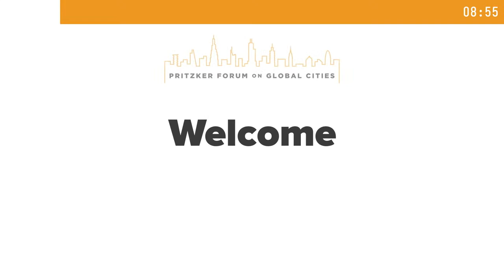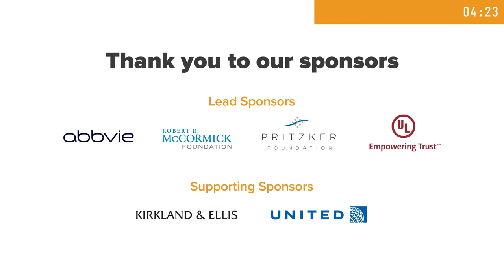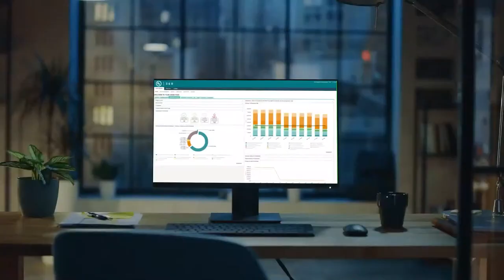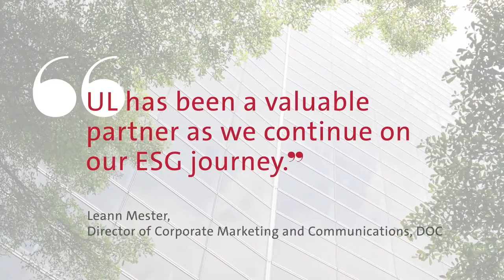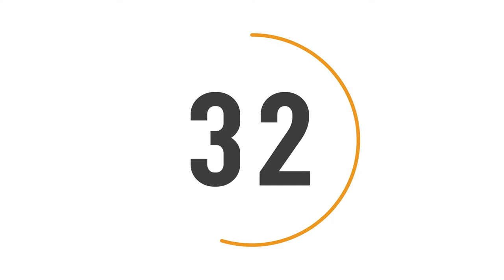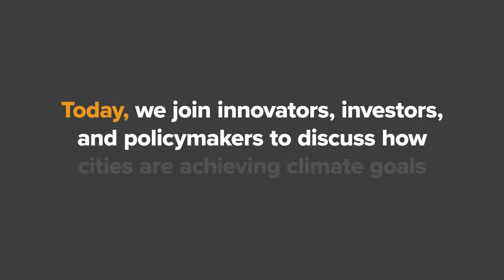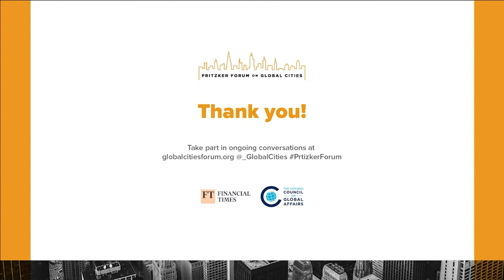Pritzker Forum on Global Cities: Adapting Cities for a Changing Climate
The climate crisis is here, and cities are at the heart of it. New technologies enable innovative solutions to reduce emissions and mitigate the most severe effects, yet cities face a host of challenges in adopting and implementing them. Climate impacts and the technologies that could address them are often experienced unequally within and across cities. Can cities, governments, and the private sector overcome the obstacles to face the new climate reality together?

Key Moments:
00:00 Pritzker Forum on Global Cities
09:04 UL - Resilient Cities of Tomorrow
11:39 Opening Monologue by Council President Ivo Daalder
17:24 Remarks by FT US Managing Editor Peter Spiegel
21:54 United CEO Scott Kirby on 100% Green Commitment
22:59 Partnerships for a Resilient Urban Future
56:36 Address by National Climate Advisor Gina McCarthy
1:05:36 Investing in Green Cities
1:41:24 Closing Remarks

Speakers:
• Kostas Bakoyannis, Mayor, Athens
• Stonly Baptiste Blue, Founding Partner, Urban Us Venture Capital
• Sally Capp, Lord Mayor, Melbourne
• Daniella Levine Cava, Mayor, Miami-Dade County
• Ivo Daalder, President, Chicago Council on Global Affairs
• Gina McCarthy, White House National Climate Advisor
• Simon Mundy, Moral Money Editor, Financial Times
• Vivek Pathak, Director and Global Head, Climate Business, International Finance Corporation
• Peter Spiegel, US Managing Editor, Financial Times
• Stacy Swann, CEO and Founding Partner, Climate Finance Advisors
• Patrick Temple-West, Governance Reporter, Financial Times

As part of the Chicago Council’s 2021 Pritzker forum, UL speaks to the technological solutions that they are using to help customers reach their climate goals:

Hear from United Airlines CEO Scott Kirby on the company's 100% green commitment through a focus on sustainable fuels, electric aircrafts, and carbon sequestration at

On December 1, 2021, United became the first in aviation history to fly an aircraft full of passengers using 100% sustainable fuel.